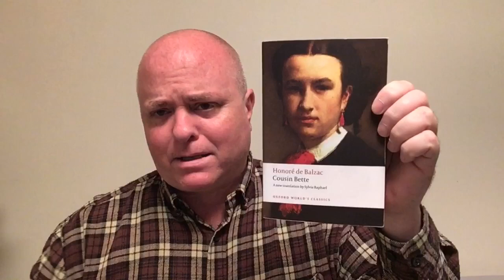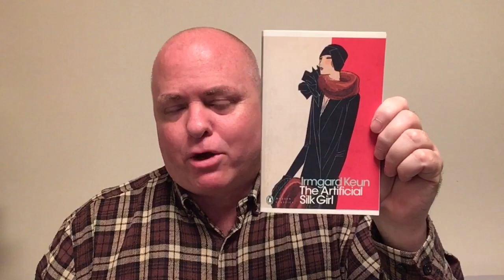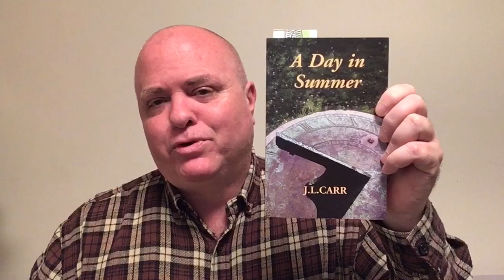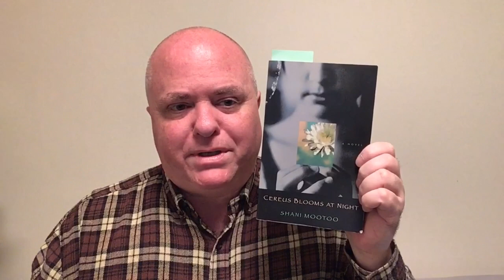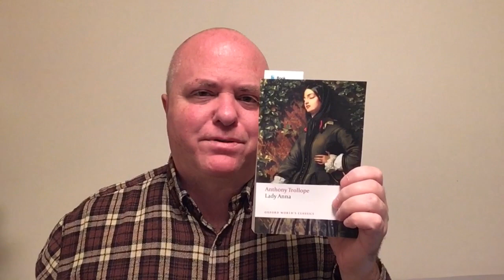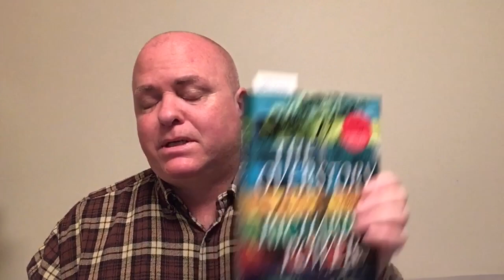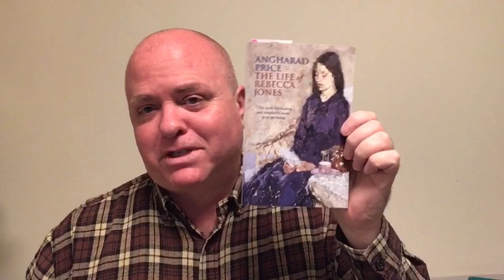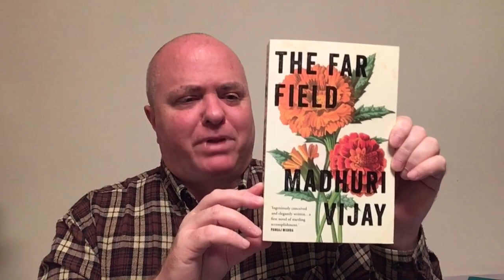Friday Reads: A Fabulous Muddle of Bibliomanic Goodness